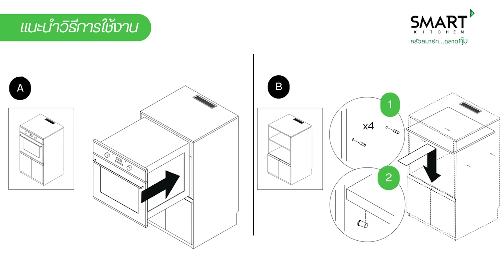วิธีประกอบตู้ครัว SMART (ตู้สูงใส่เตาอบ รุ่น HOH 06059108 WH) | SKU 1204736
วิธีประกอบตู้ครัว SMART (ตู้สูงใส่เตาอบ รุ่น HOH 06059108 WH)

ตู้ครัว SMART รุ่น HOH.06059108 WH

SMART เฟอร์นิเจอร์ชุดครัวกึ่งสำเร็จรูป ที่ต้องการยกระดับคุณภาพและมาตรฐานเฟอร์นิเจอร์ชุดครัวของคนไทย ออกแบบและผลิตด้วยความพิถีพิถัน คัดสรรวัสดุที่มีคุณภาพ ทั้งมีความแข็งแรง สวยงาม ทันสมัย ติดตั้งง่าย รวมทั้งอุปกรณ์ครัวซึ่งมีมาตรฐานระดับสากล เพื่อให้ห้องครัวคนไทยสามารถใช้งานได้อย่างมีประสิทธิภาพสูงสุด บุญถาวรคัดสรรสินค้าคุณภาพเพื่อคุณ

- ชุดตู้ใส่เครื่องใช้ไฟฟ้า หรือตู้ใส่ของอเนกประสงค์
- หน้าบานไม้ MDF ปิดผิวเมลามีน ผิวไฮกลอส
- โครงสร้างตู้ : PARTICLE BOARD
- อุปกรณ์ในชุด : ชิ้นส่วน 10 ชิ้น, อุปกรณ์ 36 ชิ้น
- ขนาด 60 x 59 x 108 CM
- น้ำหนัก 33.5 KG
- สีขาว

การดูแลรักษาและทำความสะอาด
- เฟอร์นิเจอร์ครัวใช้ภายในบ้าน ห้ามใช้ภายนอกเด็ดขาด
- เช็คทำความสะอาดด้วยผ้าชุบน้ำหมาดๆ
- ห้ามแช่น้ำล้างน้ำหรือใช้สารเคมีเช็ค
- หลีกเลี่ยงการขูดขีดจากของมีคม
- ควรกำจัดปลวกก่อนติดตั้งเฟอร์นิเจอร์